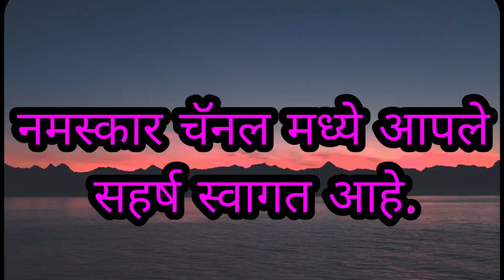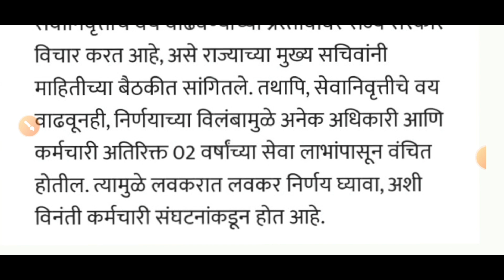राज्य सरकारी कर्मचाऱ्यांचे सेवानिवृत्ती बाबत सरकारचा मोठा निर्णय